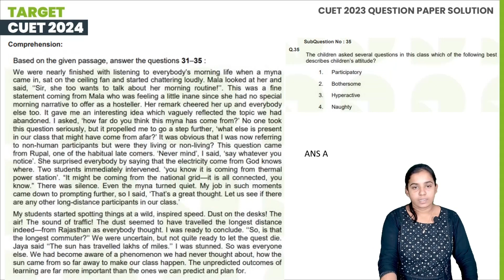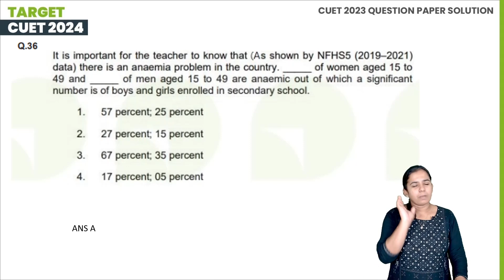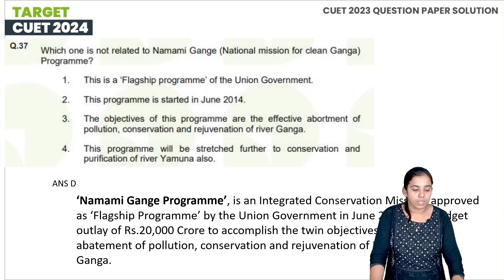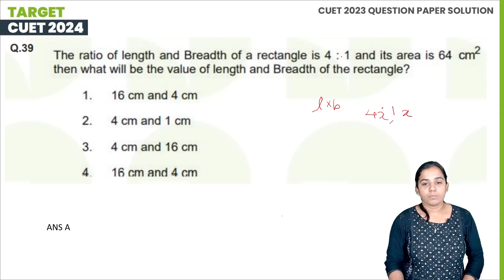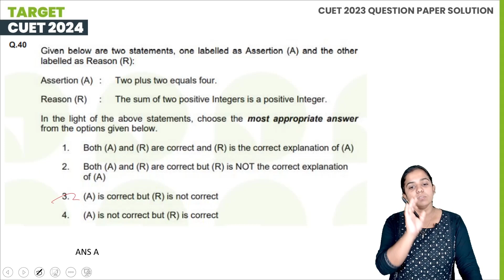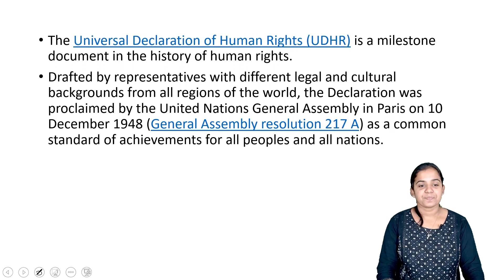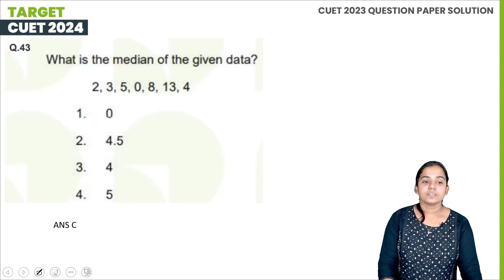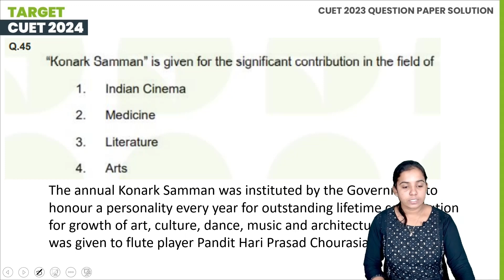B.Ed. (COQP03) | CUET PG 2023 Question Paper Solution | Session 2 | Kerala's #1 PG Entrance Coaching